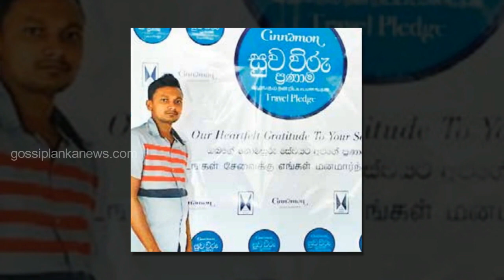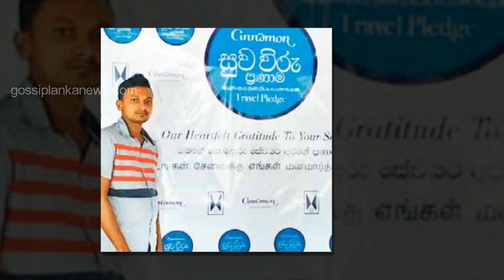කොරෝනාවට බිය නොවූ රියැදුරු සම්මාන ලාභියා Sudesh Warunashantha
‍||| Official You Tube Channel of Gossip Lanka News
||| gossiplankanews.com ශ්‍රී ලංකාවේ වැඩිම දෙනෙකු නරඹන වෙබ් අඩවිය
Sudesh Warunashantha